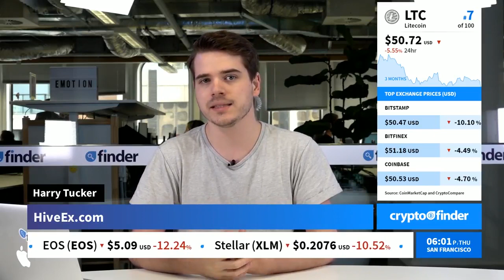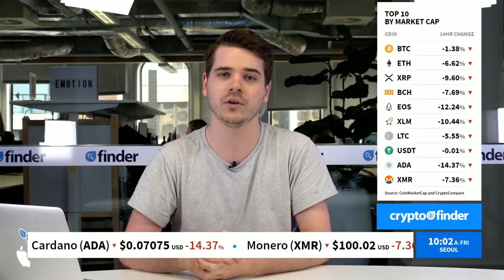Bitcoin's Liquid sidechain explained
➤ Harry Tucker explains Bitcoin's Liquid sidechain which is used to speed up the network and potentially offer more features. However Liquid might not be perfect – find out why.

FOLLOW CRYPTO FINDER

Watch TheDailyExchange live every day on Crypto Finder TV

Find all the latest cryptocurrency news, analysis and how to's
Important information: Crypto Finder is powered by finder.com.